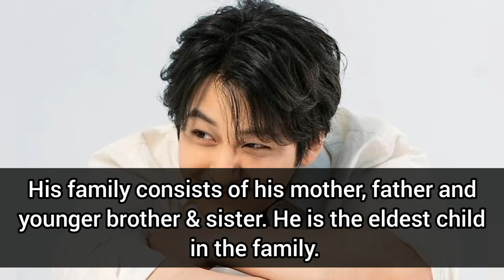Kim Bum Lifestyle 2023 I Biography | Girlfriend | Family | Drama | Instagram 🖤